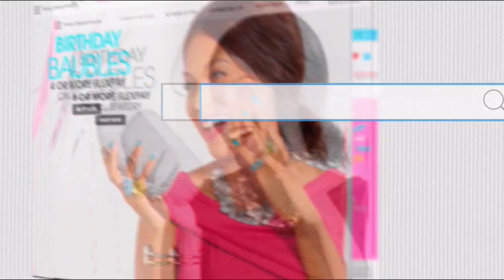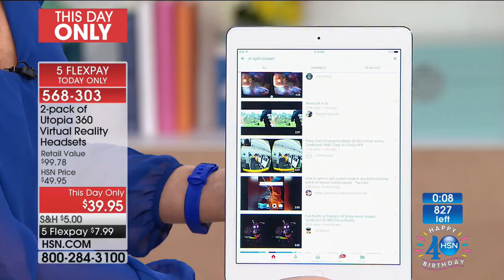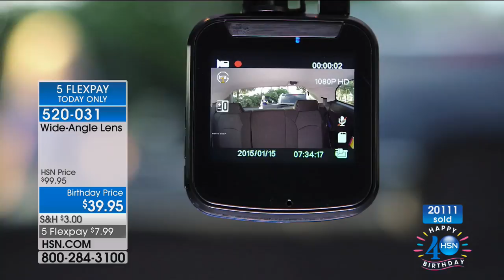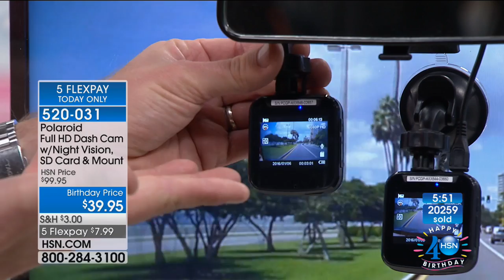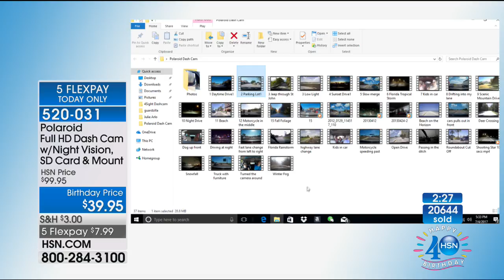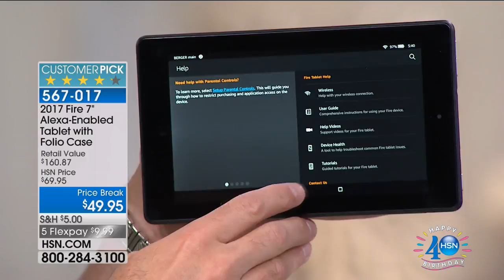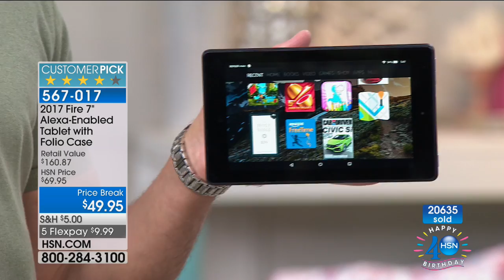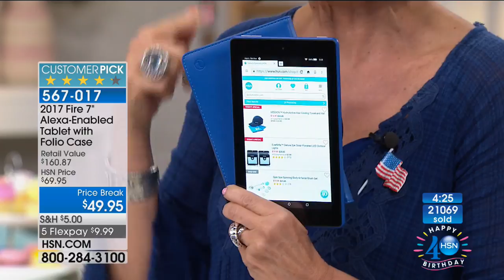HSN | Electronic Connection Celebration 07.04.2017 - 05 PM